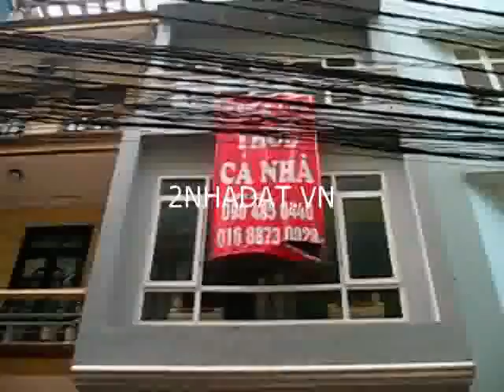Bán nhà Trường Chinh, Thanh Xuân, Hà Nội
Bán nhà chính chủ đường Trường Chinh, Thanh Xuân . Địa chỉ: Số 2B ngõ 109 đường Trường Chinh, Thanh Xuân, Hà Nội. Diện tích 54m2, mặt tiền 4.5m, sâu 12m. Hướng Đông Nam. Đường rộng, giao thông đi lại thuận tiện. Được xây dựng trên diện tích 54m2x5T. Gồm 1 phòng khách, 3 phòng ngủ, 5 phòng tắm, 1 phòng bếp và 1 phòng thờ. Mặt bếp ốp đá, tủ bếp, cầu thang và sàn nhà ốp gỗ. Phòng tắm được trang bị nội thất cao cấp và hiện đại. Phòng ngủ có cửa sổ thoáng, đón ánh sáng tự nhiên cho căn phòng. Không gian sống yên tĩnh, thoáng mát. Khu dân cư dân trí cao, an ninh tốt. Gần chợ cóc, bệnh viện Bạch Mai. Thuận tiện cho việc đi lại, học tập và sinh hoạt hàng ngày.